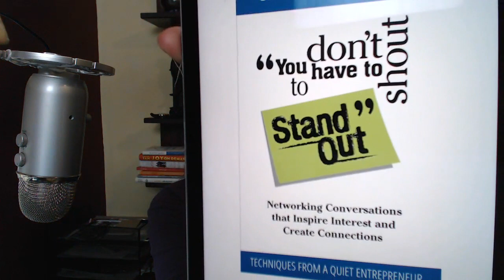You Don't Have to Shout to Stand Out - Christine Clifton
This week's guest, Christine Clifton is author of "You Don't Have to Shout to Stand Out" .